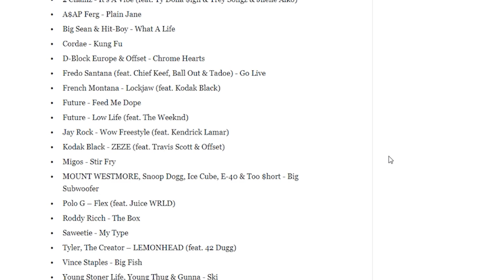GTA 5 Online The Contract DLC Update- NEW LEAKED GAMEPLAY! Vehicle & Song List Revealed & MORE!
In today's video we go over some new leaked gameplay of one of the new vehicles coming in the gta online the contract dlc update and more!